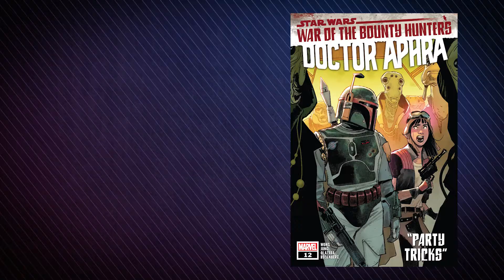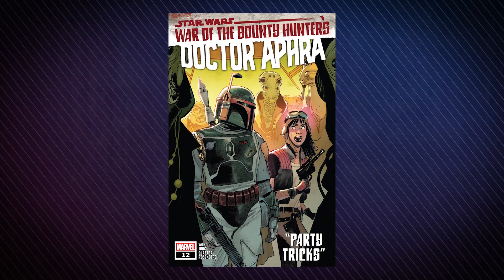Party Tricks | Doctor Aphra #12 Review & Storytime (War of The Bounty Hunters)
Aphra and Sana infiltrate Crimson Dawns big party filled with the who's who of the criminal underworld, but Aphra's plans on retrieving info on the organization is put in jeopardy when a certain Dark Lord arrives to capture Han Solo!